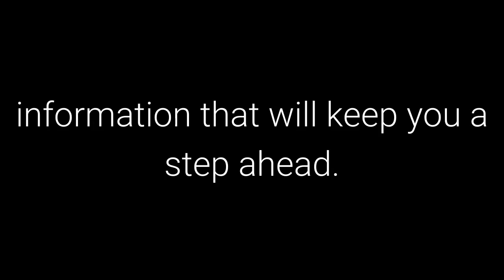The 48 Laws of Power: Law 14 - Pose as a Friend, Work as a Spy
Law 14 - Pose as a Friend, Work as a Spy

50th Law

Transcript

Knowing about your rival is critical. Use spies to gather valuable information that will keep you
a step ahead. Better still: Play the spy yourself. In polite social encounters, learn to probe. Ask
indirect questions to get people to reveal their weaknesses and intentions. There is no occasion
that is not an opportunity for artful spying.